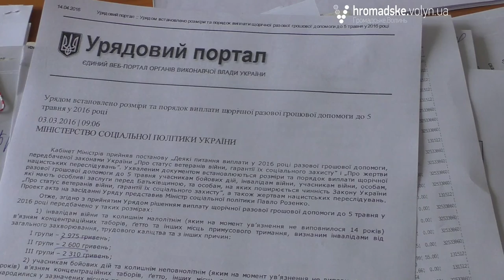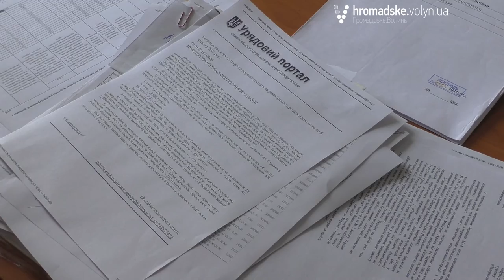На Волині понад 37 тисяч ветеранів війни отримають одноразову матеріальну допомогу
11 квітня розпочалася виплата одноразової матеріальної допомоги для ветеранів війни. Така допомога передбачена Закон України «Про статус ветеранів війни, гарантії їх соціального захисту».

Як зазначила заступник директора департаменту соціального захисту населення Людмила Сірбіненко, розмір допомоги залежить від категорії ветерана війни, якщо це інвалід - то від групи інвалідності.

Отже, цього року щорічна разова грошова допомога надаватиметься у наступних розмірах: інваліди війни отримають: I групи — 2 975 гривень; II групи — 2 600 гривень; III групи — 2 310 гривень; учасники бойових - 920 грн; члени сімей загиблих - 465 грн; Учасники війни - 170 грн.

Людмила Сірбіненко зазначила, що особистого звернення ветерана війни для отримання допомоги не потрібно. «Якщо ветерани війни отримують пенсію, то списки для виплат формуються за даними баз пенсійних фондів. Якщо вони продовжують служити у військових частинах, то виплата проводиться по місцю їхньої служби, якщо вони демобілізовані і не працюють, то органи соціального захисту населення проводять звірку таких осіб і включають їх в списки», - розповідає посадовець.

Зазначимо, що виплата одноразової грошової допомоги не закінчується 5 травня. Якщо військовослужбовець з певних причин не отримав цієї допомоги, він має право отримати її до вересня 2016 року. Єдиною умовою є те, що він повинен мати статус учасника бойових дій, і відповідне посвідчення видане до 5 травня 2016 року.

На сьогоднішній день цю допомогу отримають понад 37 тисяч ветеранів війни. З них майже 3 тисячі інвалідів війни, понад 4 тисячі учасників бойових дій, більше 5 тисяч учасників АТО, які мають статус учасника бойових дій. Також одноразову матеріальну допомогу отримають 5 800 сімей, які втратили годувальника на війні. В тому числі 314 сімей, які набули статус член сім'ї загиблого учасників АТО.